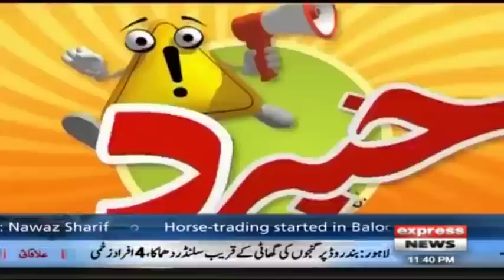Khabardar Aftab Iqbal 6 April 2018 - Yousaf Raza Gillani Special - Express News